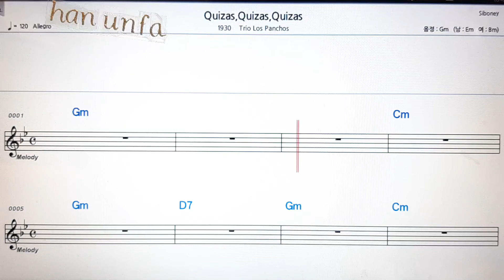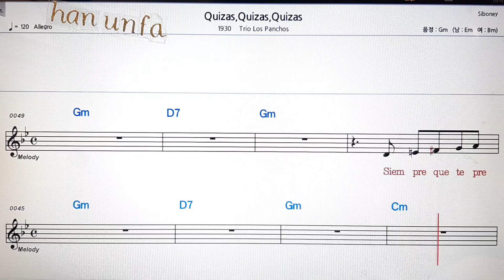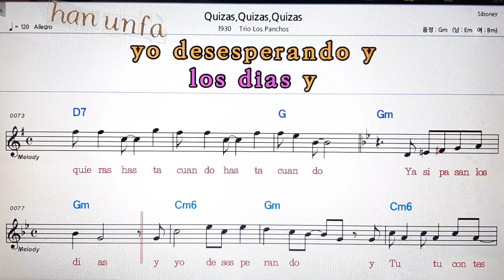Quizas Quizas Quizas/Trio Los Ponchos💋노래방 반주*기타 코드 악보*가라오케💖Karaoke*Sheet Music*Chord*MR